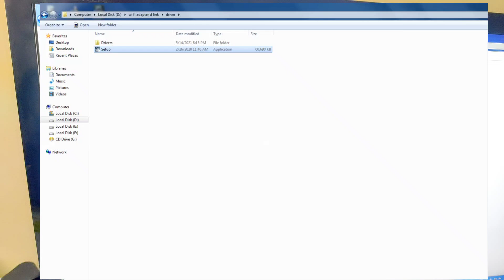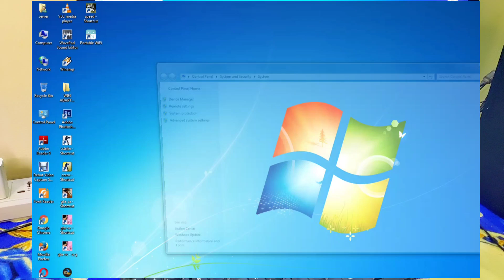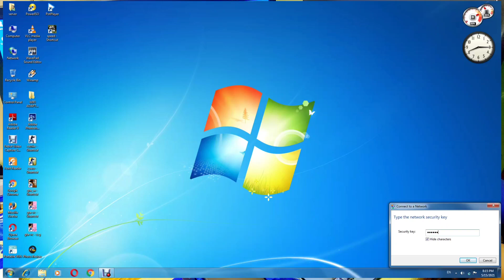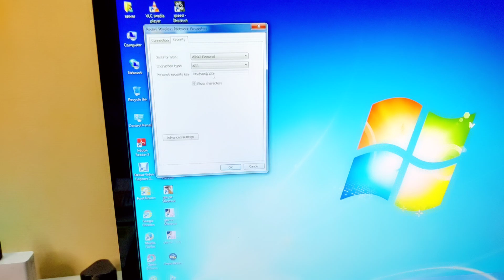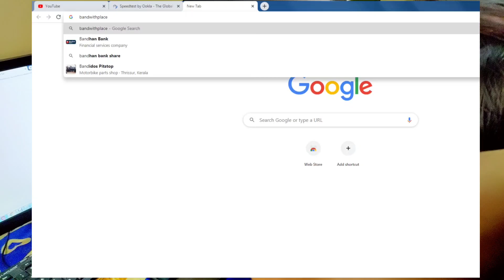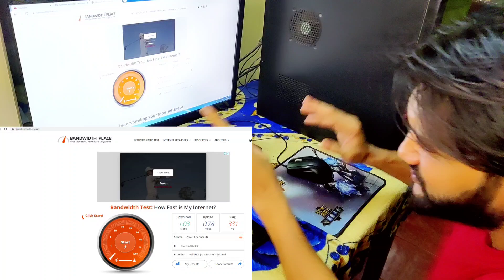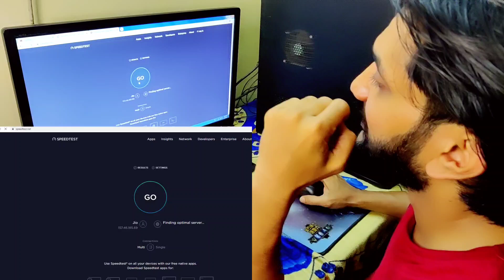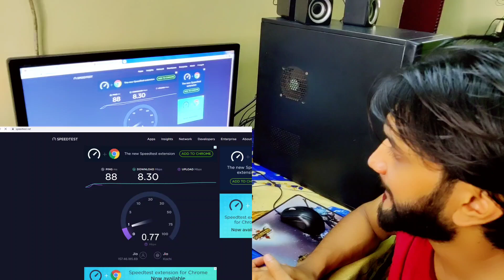നെറ്റ് കട്ട് ആകും എന്ന പേടി വേണ്ട | ‌wireless nano USB adapter installation | Speed test | Unboxing.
എന്‍റെ ഫാമിലിയില്‍ അംഗം ആകാന്‍ മറക്കല്ലേ

for youtube video promotion and vlogs contact
ചാനലിലൂടെ നിങ്ങളുടെ സ്ഥാപനം പ്രൊമോട്ട്  ചെയ്യാന്‍
Machan Gallery wats app only : 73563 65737

Our channel Legel advisor
Adv. BIJITH THULASEEDHARAN. LL M

ഈ YouTube ചാനൽ പ്രമോഷണൽ, ആന്‍ഡ്‌ വിവരദായക
ആവശ്യങ്ങൾക്കായി മാത്രമാണ്. സമൂഹത്തില്‍ പലതരത്തിലുള്ള ആളുകളാണ് ഉള്ളത് എപ്പോളും ഒരു കരുതല്‍ വേണം. നിങ്ങളുടെ പണവും സുരക്ഷയും നിങ്ങളുടെ കൈയിലാണ്, വീഡിയോകളിൽ പരാമർശിച്ചിരിക്കുന്ന ഓർഗനൈസേഷനിൽ നിന്നോ കമ്പനികളിൽ നിന്നോ ഉണ്ടാകുന്ന സാമ്പത്തിക അല്ലെങ്കിൽ സ്വത്ത് നഷ്ടത്തിന് ഈ ചാനൽ ബാധ്യസ്ഥനല്ല.